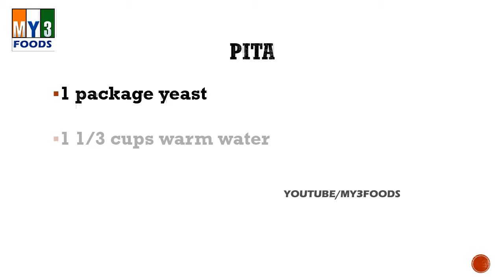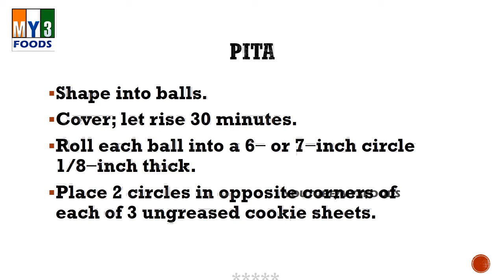Pita | EASY TO RECIPES | EASY TO LEARN